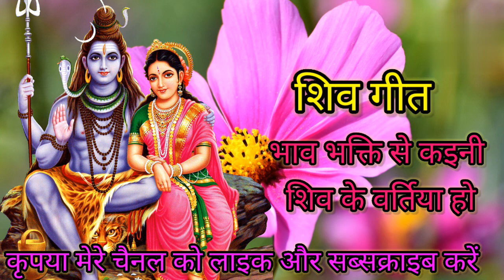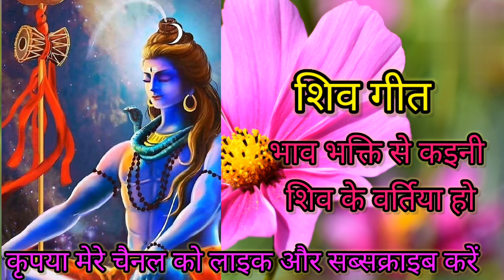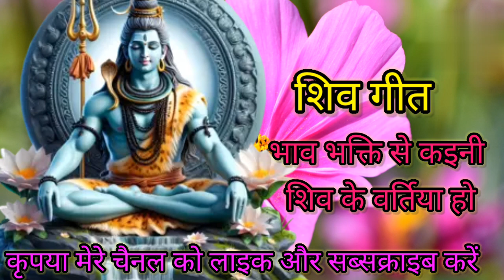भोजपुरी देहाती शिव गीत.बहुत सुंदर शिव गीत जल्दी से सुनें नया शिव गीत dehati sohar Geet.🙏🛕🚩👌👍😯😲❤️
भोजपुरी देहाती शिव गीत.भोजपुरी देहाती शिव गीत.बहुत सुंदर शिव गीत.बहुत सुंदर भोजपुरी देहाती शिव गीत.बहुत सुंदर देहाती भोजपुरी शिव गीत.बहुत सुंदर नया शिव गीत.भोजपुरी बहुत सुंदर शिव गीत.भोजपुरी नया शिव गीत. देहाती भोजपुरी शिव गीत.देहाती नया शिव गीत.देहाती बहुत सुंदर शिव गीत.नया शिव गीत.नया बहुत सुंदर शिव गीत.नया देहाती भोजपुरी शिव गीत.देहाती भोजपुरी शिव गीत.देहाती नया शिव गीत.देहाती बहुत सुंदर शिव गीत.देहाती गीत.